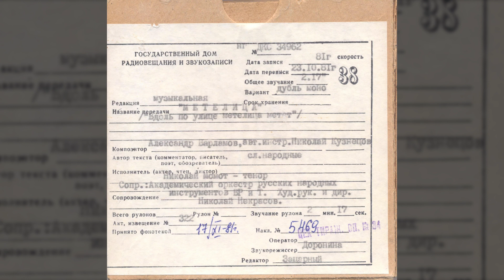Николай Момот - Метелица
«Метелица» («Вдоль по улице метелица метёт»)

Код ГДРЗ: ДКС-34962
Исполнитель: Николай Момот - тенор
Композитор: Александр Варламов (инструментовка - Николай Кузнецов)
Слова народные
Сопровождение: Академический оркестр русских народных инструментов Всесоюзного радио и Центрального телевидения
Художественный руководитель и дирижёр: Николай Некрасов